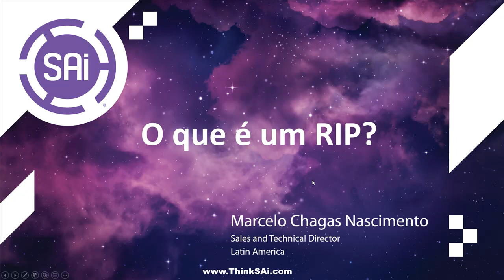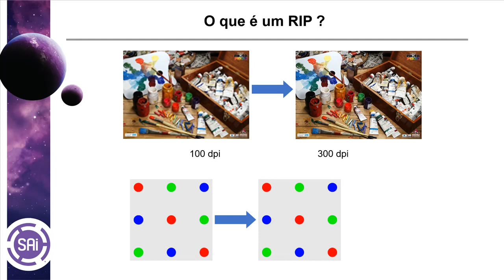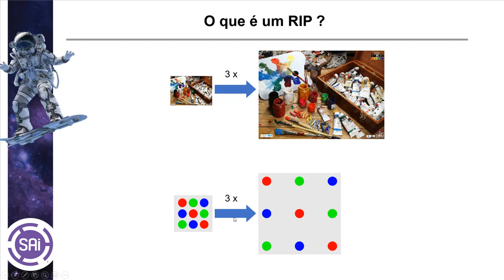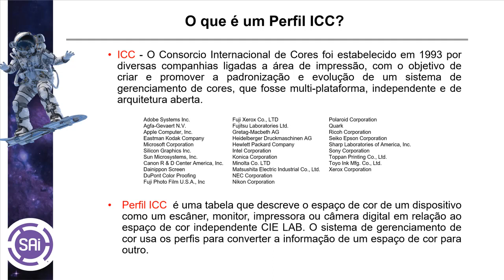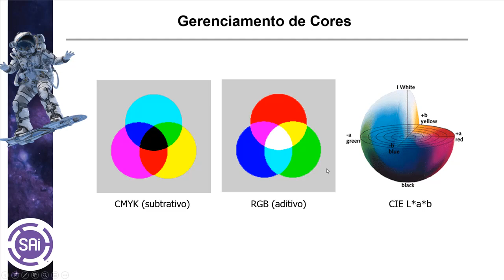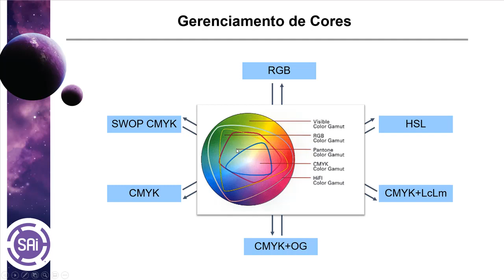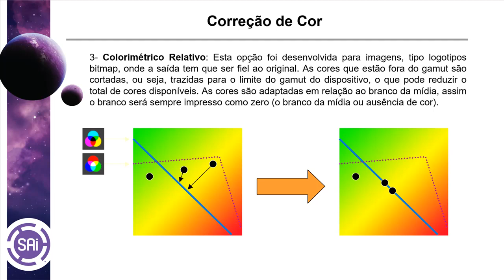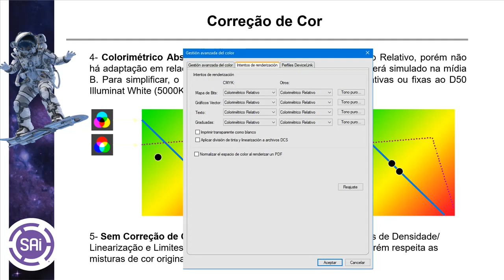Quais as funções de um software RIP no processo de impressão em grande formato?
Neste vídeo vamos falar sobre as funções de um software RIP e como ele trabalha na tradução dos arquivos de impressão.